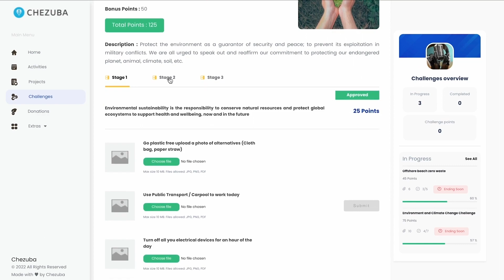Ep-32: The skill of arguing and winning | Mallory Copeland | CHEZUBA Talks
Debate is a valuable education opportunity that not every child has available. The Portland Urban Debate League does just that- provide the most resources to the poorest schools first.